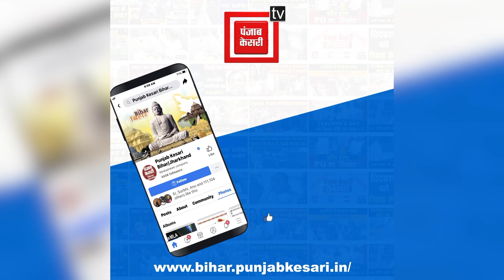J. P. Nadda को JMM ने किया Open Challenge, कहा, Manipur जाइये, क्यों नहीं जाते?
Jharkhand Politics: झारखंड मुक्ति मोर्चा ( JMM ) के महासचिव सुप्रियो भट्टाचार्य ( Supriyo Bhattacharya ) ने बीजेपी ( BJP ) के राष्ट्रीय अध्यक्ष जे.पी नड्डा ( J. P. Nadda ) के गिरिडीह ( Giridih ) दौरे को लेकर बोला हमला….कहा, झारखंड में भ्रष्टाचार नहीं है, कि कमल खिलेगा, अब ये जमीन साफ हो चुकी है. यहां भाईचारे का फूल खिलेगा. वहीं मणिपुर हिंसा ( Manipur Violence ) को लेकर सुप्रियो भट्टाचार्य ने कहा एक ओर मणिपुर बर्बाद हो रहा है और दूसरी ओर राष्ट्रीय अध्यक्ष जे.पी नड्डा झारखंड आए हुए हैं, अगली बार वे बिहार नहीं जाए बल्कि नॉर्थईस्ट जाए और वहां का हाल देखें.